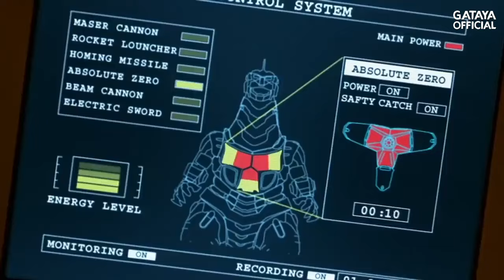ගොඩ්සිලා පවා බිය මෙකාගොඩ්සිලා | Mecha-Godzilla Origin Sinhala Review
🟣 HI GUYS,
Today I am going to talk about "MechaGodzilla"

🟣 Voice By, Hashantha Dilan

🟣 Main Points
⭐ MechaGodzilla all Origins
⭐ MechaGodzilla evolution
⭐ MechaGodzilla all powers
⭐ MechaGodzilla weakness
⭐ MechaGodzilla all deaths

🟨  ʟɪᴋᴇ
🟪 ᴄᴏᴍᴍᴇɴᴛ
🟩 sʜᴀʀᴇ
🟦 sᴜʙsᴄʀɪʙᴇ & ᴄʟɪᴄᴋ ɴᴏᴛɪғɪᴄᴀᴛɪᴏɴ ʙᴇʟʟ

𝘿𝙤𝙬𝙣𝙡𝙤𝙖𝙙 𝙖𝙣𝙮 𝙢𝙤𝙫𝙞𝙚, 𝙏𝙫-𝙎𝙚𝙧𝙞𝙚𝙨 𝙮𝙤𝙪 𝙡𝙞𝙠𝙚. 𝘾𝙤𝙢𝙚 𝙖𝙣𝙙 𝙟𝙤𝙞𝙣 𝙪𝙨.